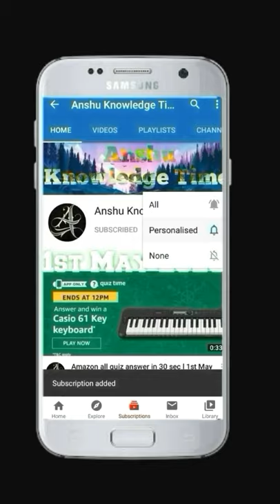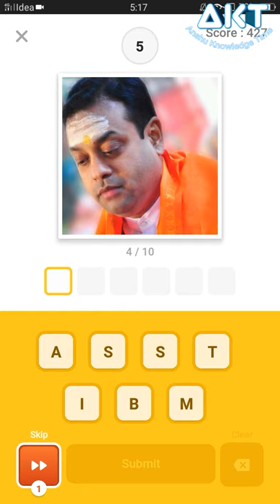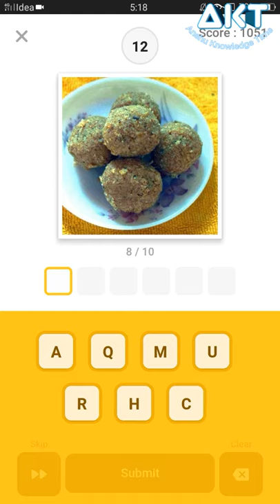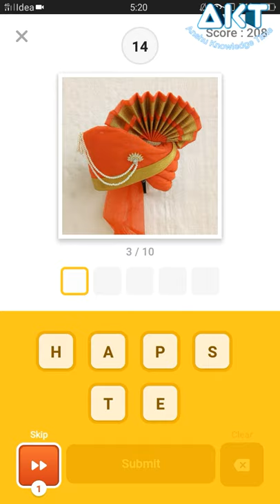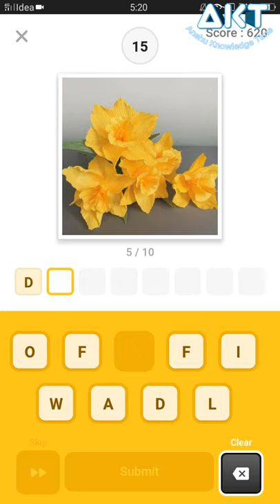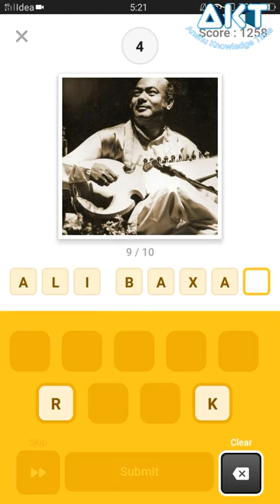Flipkart Guess What Answers 11th July 2020 l Guess What Flipkart Answer l Flipkart Quiz Answer Today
Flipkart all correct answers

Play Flipkart quiz

Flipkart secret

How to buy Realme Narzo 10A in discount

How to buy Redmi 8

How to buy Redmi 8 in discount

How to buy Realme XT

How to buy Realme XT in discount

How to buy Realme 5i in discount

How to buy Redmi note 8 pro in flipkart

How to buy Redmi Note 8 Pro in discount